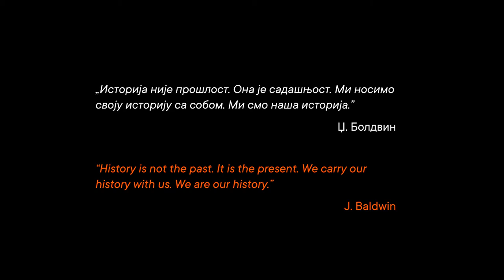Reflect - Namibia After 30 Years of Independence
The group exhibition of contemporary Namibian art is a celebration of the thirtieth anniversary of the independence of one of the last colonies on the African continent.

The exhibition is the result of collaborative work of the National Art Gallery of Namibia (NAGN) and Museum of African Art in Belgrade.

Curators: Ana Knežević, Desiree Dibasen !Nanuses and Ndeenda Shivute

Teaser izložbe "Reflect - Namibija 30 godina nakon oslobođenja" koji je, kao i celokupni vizuelni identitet izložbe rešenje dizajnerskog udruženja Braća Burazeri Izložba je nastala u saradnji sa Nacionalnom umetničkom galerijom Namibije.
Video teaser of "Reflect - Namibia after 30 years of independence" made by Braća Burazeri design association behind the whole exhibition's visual identity. The exhibition is a result of collaboration with the National Art Gallery of Namibia.